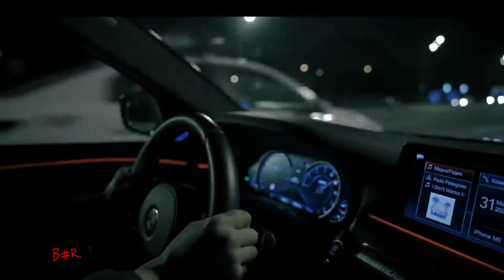Bass KALVADOS - Девочка Оскар (BABAY REMIX)